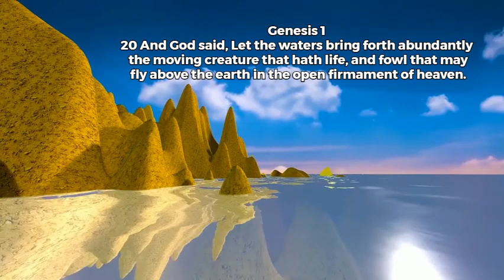Genesis 1 God said let the waters bring forth abundantly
Genesis 1

20 And God said, Let the waters bring forth abundantly the moving creature that hath life, and fowl that may fly above the earth in the open firmament of heaven.